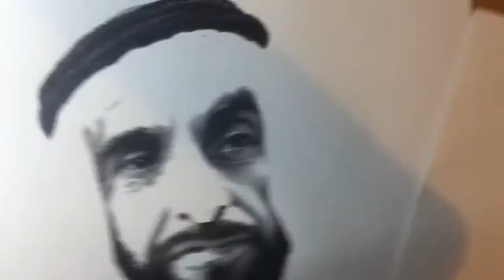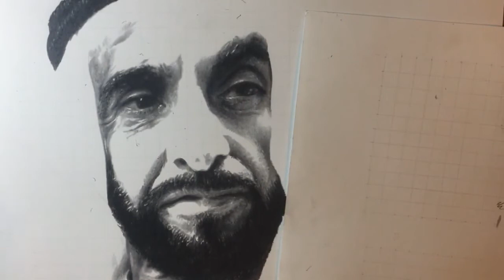Video 19- Part 11 of Drawing a portrait of HH Sheikh Zayed - Speed drawing (27/01/2020)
This is a speed-up process (12x) of drawing a portrait of Sheikh Zayed. I used gridlines ad guidelines, as I usually do when making a portrait from the image, as opposed to freehand drawing from life or practice.

Pencils I use are Polychromos from Faber Castell, which are one of the best in the market.

Paper that I use is Strathmore 400 series bristol smooth. I have used it for the first time now and it behaves perfectly.